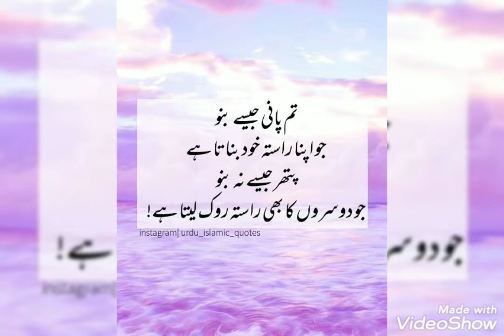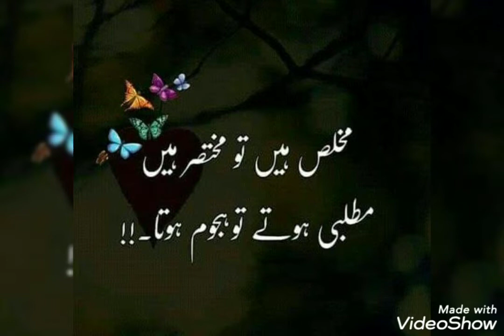true lines about Life/true lines about love 💕/true lines status/true lines for whatsapp status